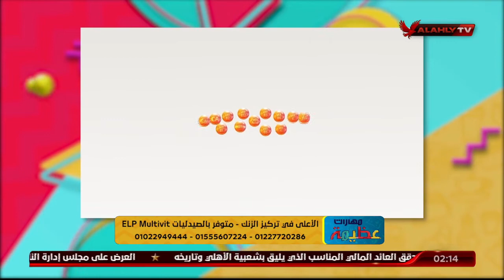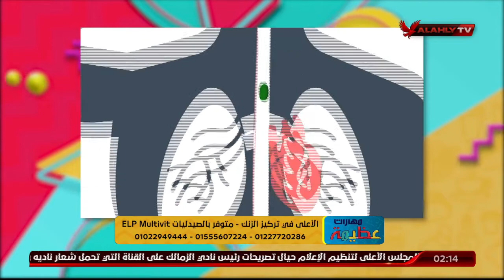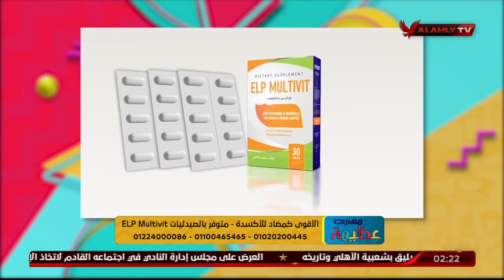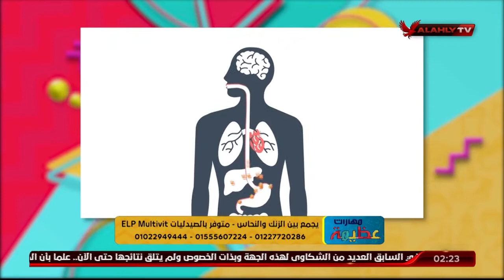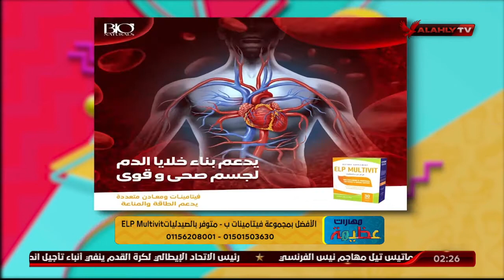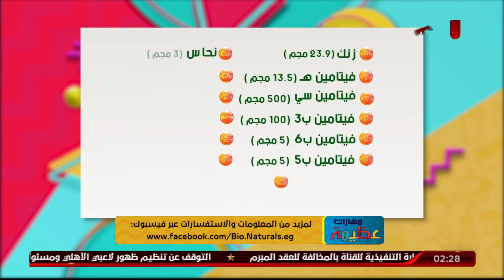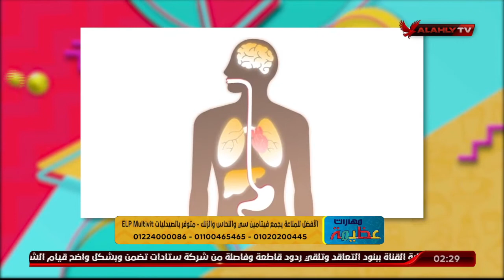أهمية تناول المكملات الغذائية لتقوية الجهاز المناعة مع د. دينا أبو السعود والمكمل ELP Multivit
أهمية تناول المكملات الغذائية لتقوية الجهاز المناعة مع د. دينا أبو السعود والمكمل الغذائي ELP Multivit